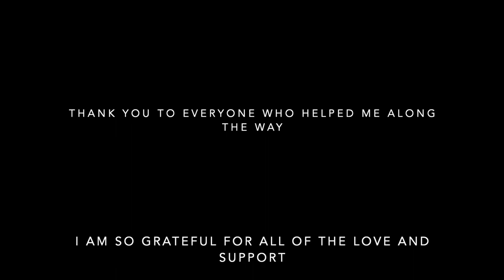Sarah Bogdan - Mural 2021 - Darien High School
Over the course of 2 school years and 15 months, I painted a mural on the wall of my school, Darien High School in Darien, CT. I am so grateful to have had this opportunity :)